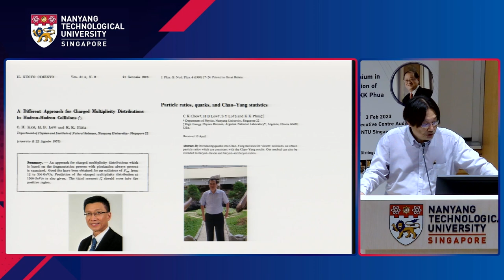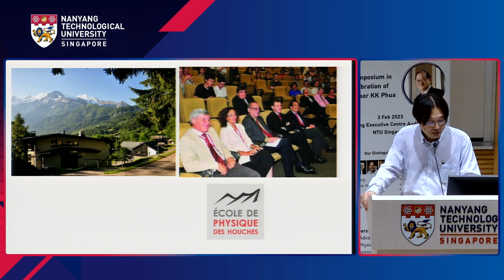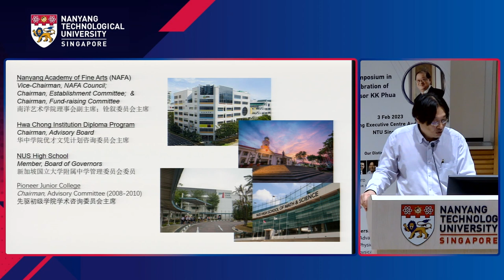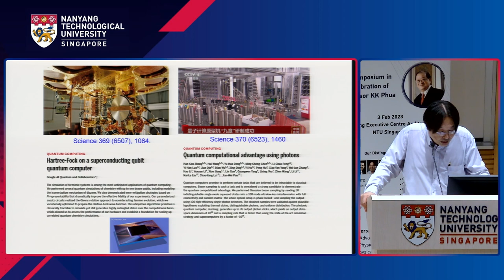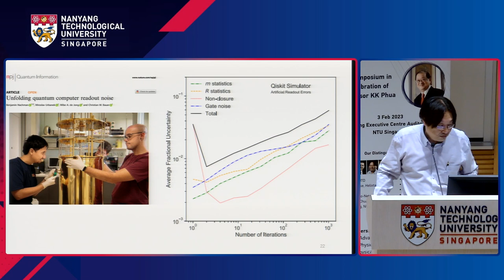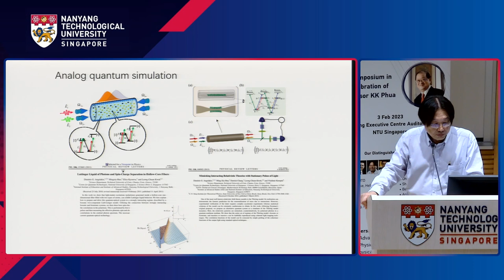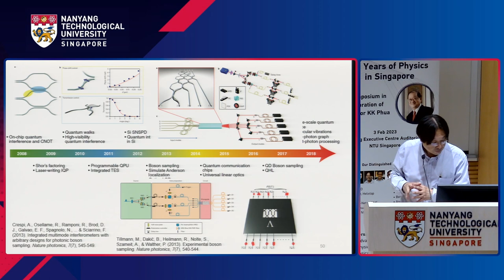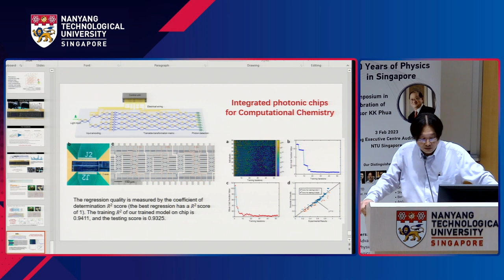From NISQ Computing to Chip-based Optical Machine Learning - Assoc Prof Kwek Leong Chuan